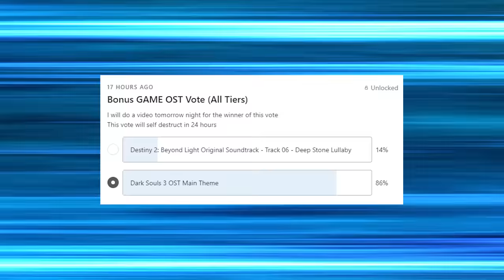MUSIC DIRECTOR REACTS | Dark Souls 3 OST Main Theme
This is just ... almost too much, it's SO good!  👀🤘